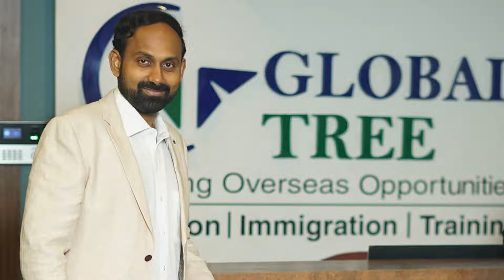Global Tree's 15 Year Success Story || Awards & Achievements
Global Tree's 15 Years Success Story, Awards & Achievements

Global Tree is a leading consultancy in overseas education, with 15 years of experience in providing quality education for students from around the world. We help you to find the best University for your child and offer the best advice for studying abroad.
In this video, you'll learn about our 15-year success story, achievements, and awards.